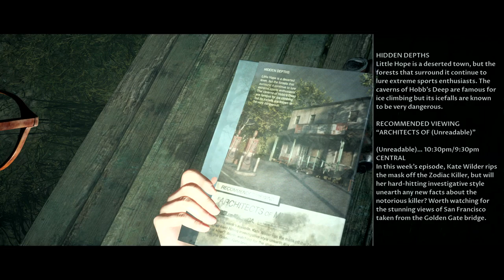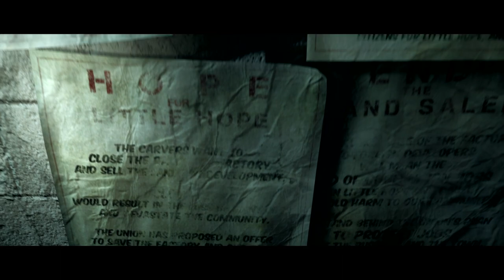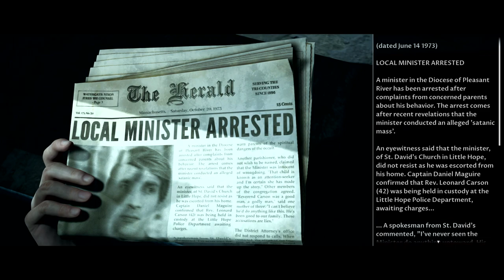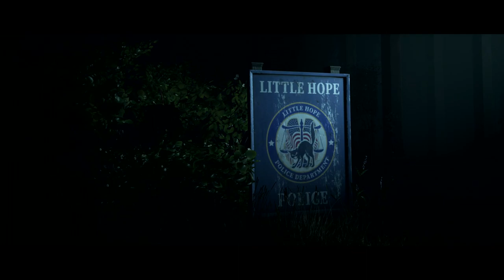Little Hope | #3 | THE CREATURE FROM THE SWAMP HAS REVEALED THEMSELVES!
Episode 3 of Little Hope.

Little Hope was released on October 30th 2020.

Intro - ES_Bitter - Dylan Sitts
Outro - ES_The Last Cosmonaut - Marc Torch